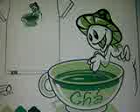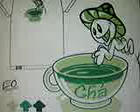130- Teatro dos Gnomos- Gnomos e Cogumelos- Versão 2 (20-04-2.002)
REGNOTUBE 2.002: GNOMOS E COGUMELOS (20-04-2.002). TIAGO URSÃO (VOZ, LETRA E INSTRUMENTAL).